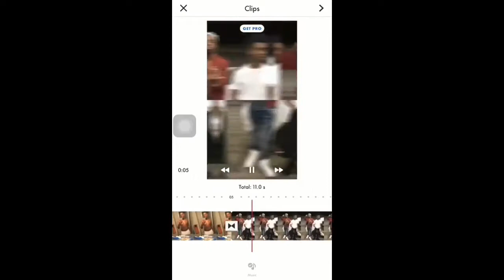YTN Lil Greg - Big Boss (Big Boss Dre Diss) REACTION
YTN Lil Greg got real disrespectful with this one 😳

Facebook: Trey Da Tricksta